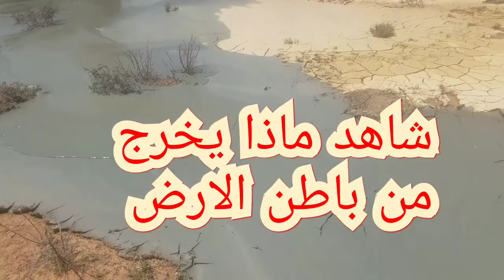Watch what comes out of the ground when we dig an artesian water well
حفر بئر ارتوازي